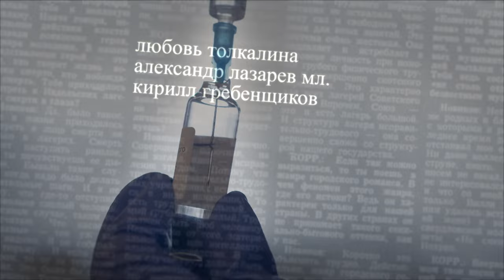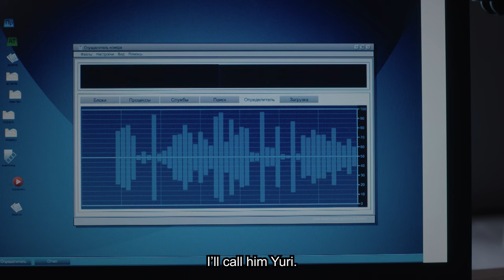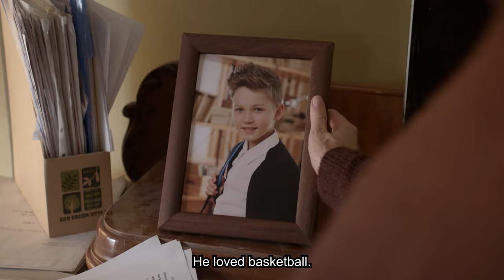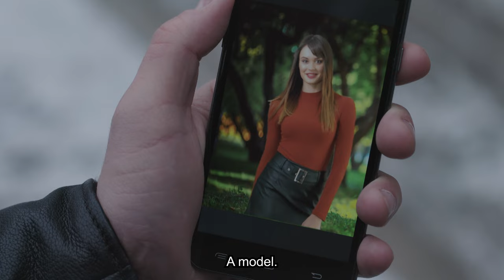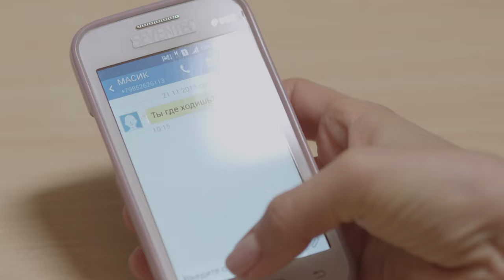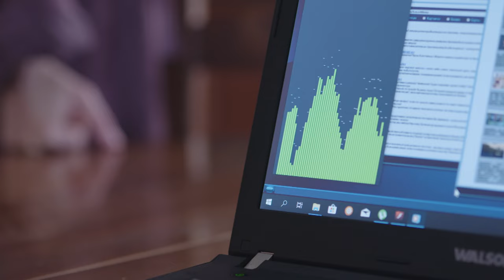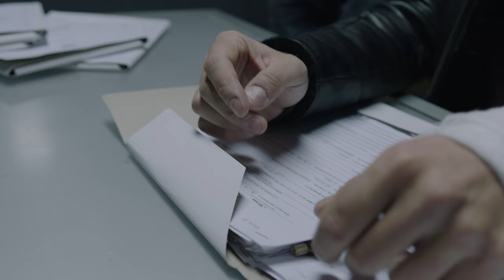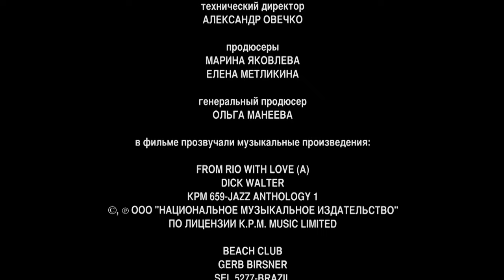THE HARD CHOICE. Episode 4. Russian Series. Melodrama. English Subtitles